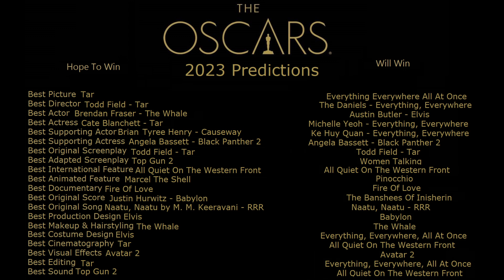2023 Oscars Recap | Best and Worst Moments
Here is my thoughts on the 2022 Oscars and Hugh Grant!